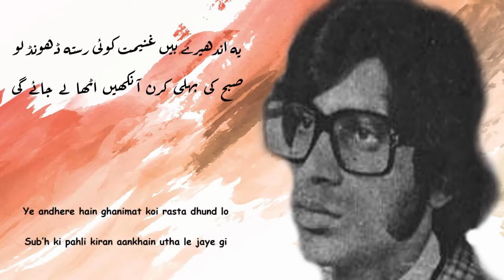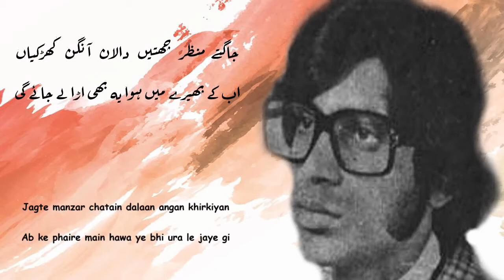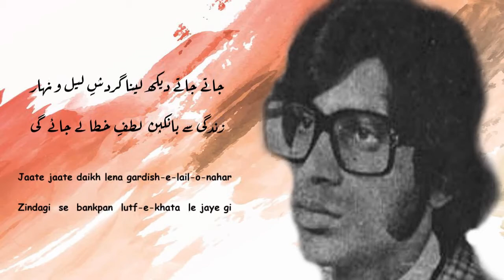Ashufta Changezi | Badban Khole Gi Aur Band-e-Qaba Le Jaye Gi | Beautiful Urdu Poetry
Badban : Sail
Band-e-Qaba : Knot Of The Apparel
Bharosa : Confidence
Ghanimat : Blessing
Hosh-Mandon : Sensible
Ghata : Clouds
Dalaan : Lobby
Aangan : Front-yard
Phere : Round
Nigah-e-Surma-Sa : Surma Applied Eyes
Gardish-e-Lail-o-Nahar : Movement Of Days And Nights
Bankpan : Innocence
Lutf-e-Khata : Joy Of Mistake